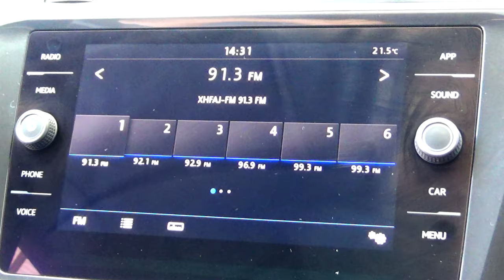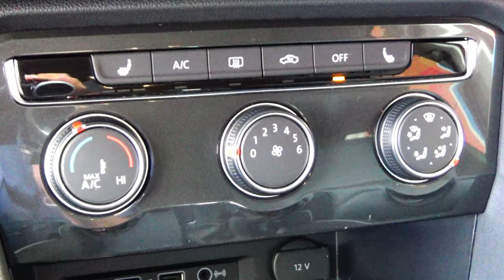Volkswagen / Tiguan / 2018 - 8550